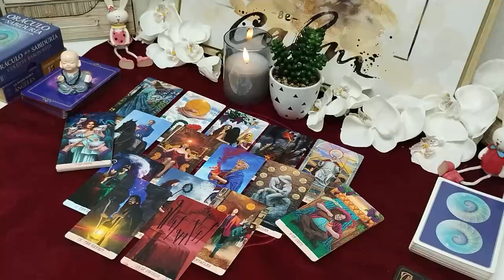CANCER- Wednesday 20 GOOD NEWS COMING IN CANCER 🫶🏻😍 SOMETHING MAKES YOU SMILE BIG 🥰 November 2024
Cancer Love
Cancer 2024
Cancer today
Cancer NOVEMBER
Cancer  2024